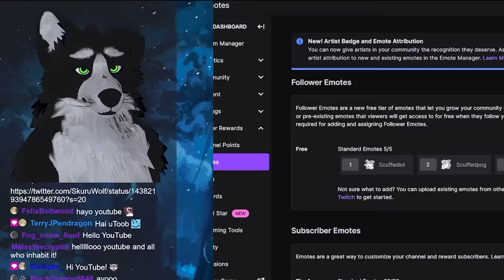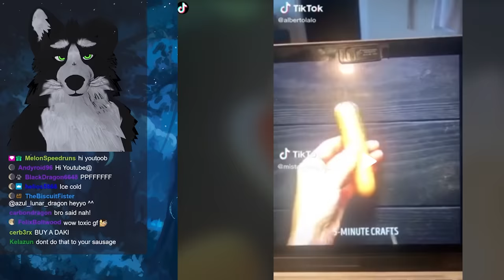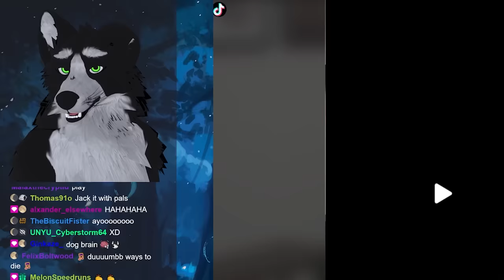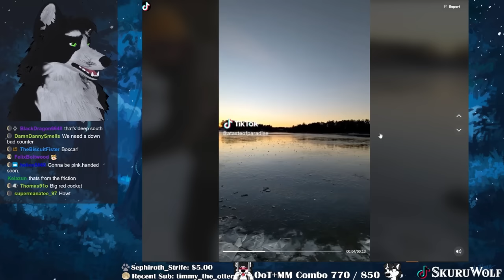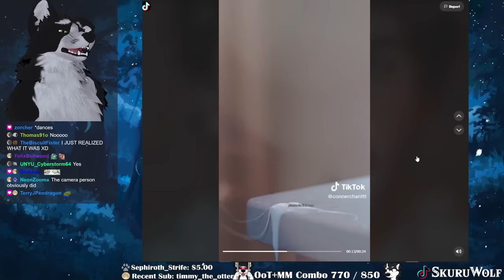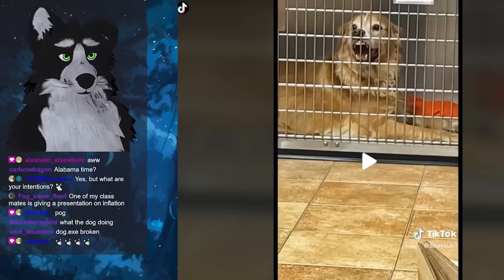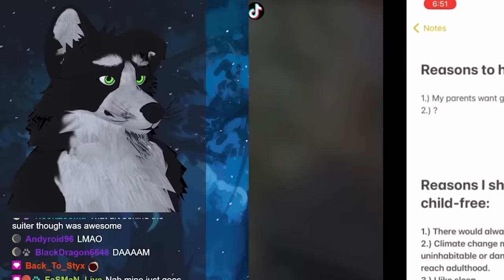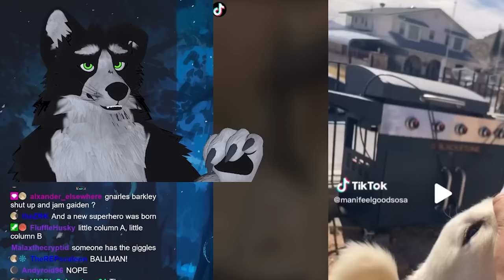Furry Tiktoks that'll bomb threat your convention